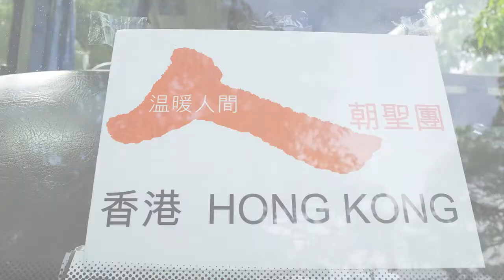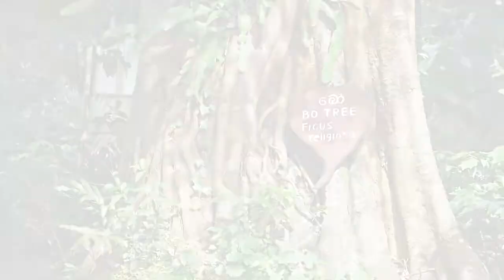溫暖人間：斯里蘭卡朝聖團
小乘佛教古國斯里蘭卡，保留珍貴的世界文化遺產，佛教遺蹟豐富、民風淳樸，尊敬三寶。加上天然景色幽美，遠離塵囂，被譽為人間淨土。參訪佛牙寺、名列世界文化遺產的阿努拉德普勒(Anurahapura)、德布拉(Dambulla)石窟寺廟、波隆那魯瓦(Polonnaruwa)遺址以及奧卡納大佛(Aukana Buddha)、獅子岩 (Sigiriya Rock)等，還特別安排傳統供僧儀式，莊嚴殊勝。